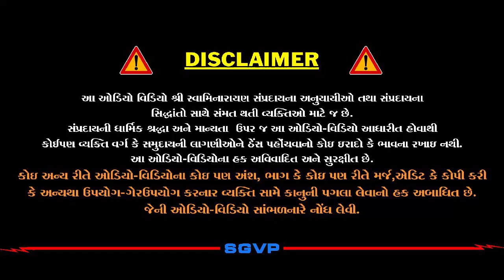મારે આપ બસ છો | Maare Aap Bas Chho | Pu. Hariswarupdasji Swami | Daily Satsang